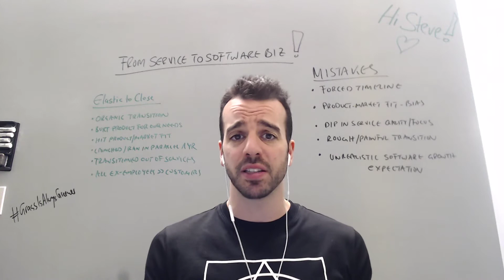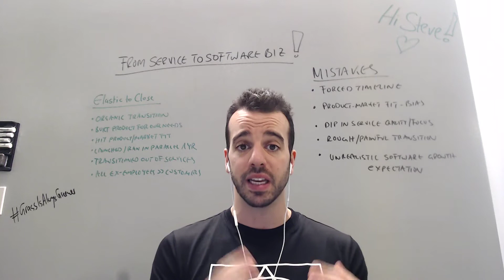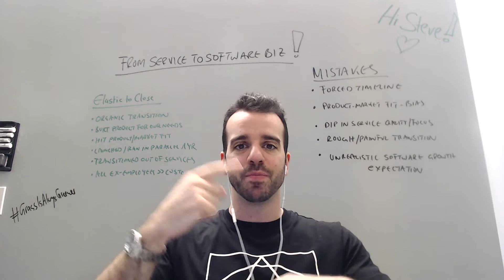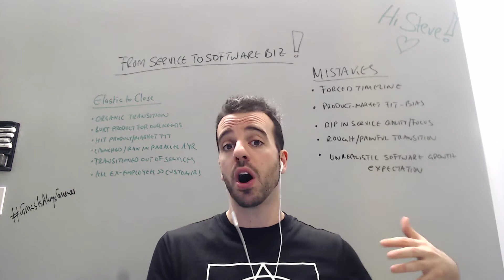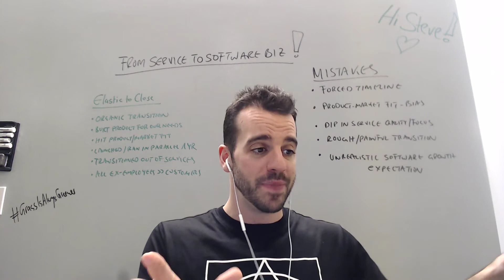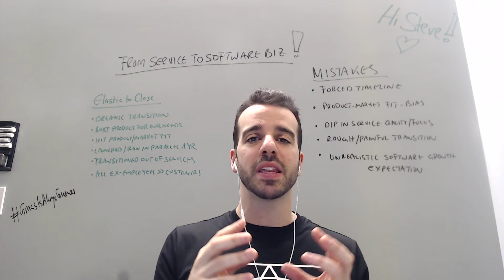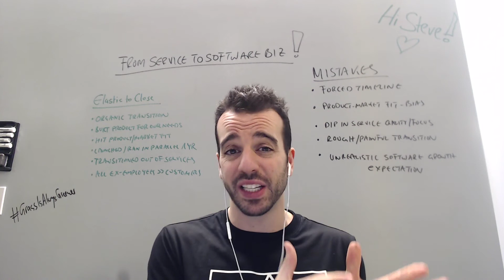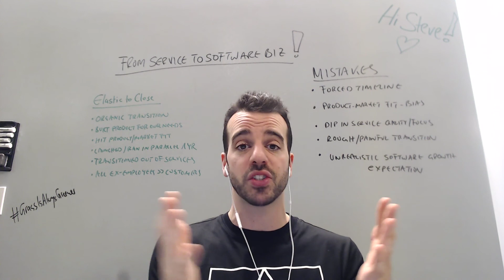How to make the transition from services to software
Level up | There's no easy way to transition from services to software. But if you have a plan, and you avoid some common mistakes, the path to success is much less rocky.

ABOUT CLOSE.IO
The sales CRM sales people love - no more manual data entry. Customer management with built-in calling and email synchronization. Make and receive calls while taking notes tied to each address book contact -- all without leaving the application. On this channel we share startup sales advice and Close.io tutorials.